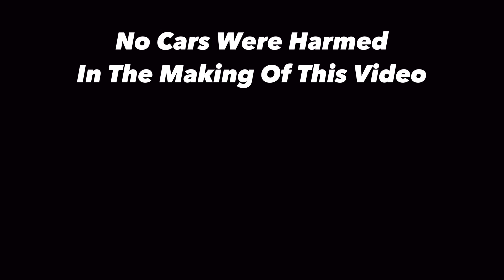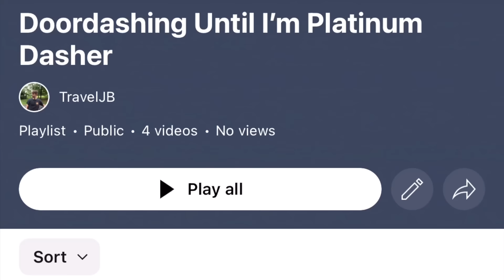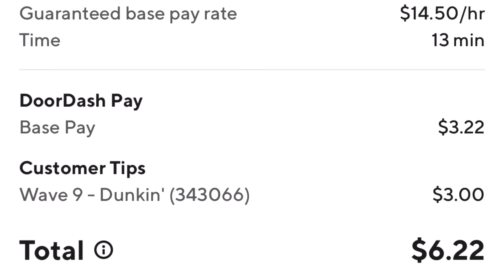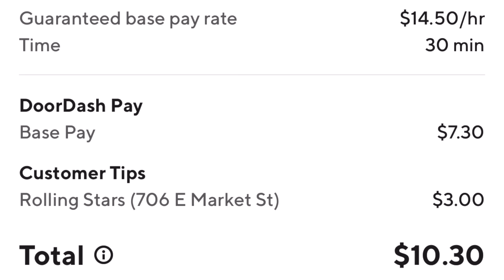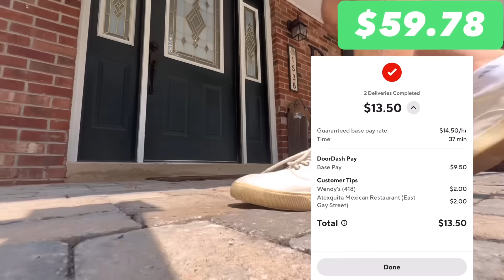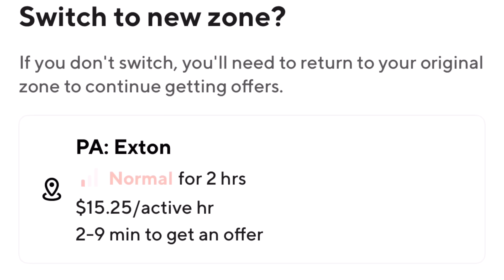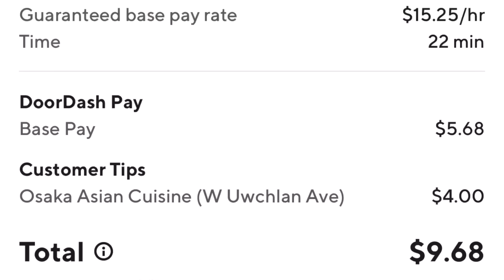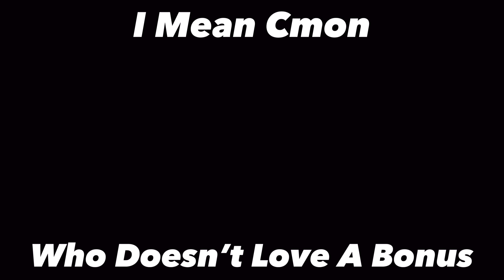Taking Every Doordash Earn By Time Order For 7 Hours Straight…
Taking every doordash order for 7 hours straight… not my best idea! I do my mileage and my Doordash Hourly Pay Breakdown at the end. All of this on Doordash earn by time

This doordash challenge involves me doordashing for 7 hours straight, however I have to accept every doordash delivery that comes my way. If you are a doordash driver… I don’t suggest doing this. The high mileage low pay orders really take a hit to your doordash income and although the high doordash pay priority is nice, taking every single doordash order can really take a toll on you and your car.  I did have a couple no tip doordash orders that really put a damper on the mood…however some of these doordash no tip orders will surprise you… im here to answer is earn by time doordash worth it ?

I definitely got lucky in this video, I’ve never had this much luck with doordash .

“ Taking every order doordash… good times” - Not My Car

Unfortunately we can’t live by the no tip no trip motto today because no tip today = I’m accepting it and regretting it every step of the way. So doordash no tippers are loving me today. As I made my way through the video, my door dash acceptance rate passed 50% and I got the doordash priority orders. So join me on this interesting doordash ride along of accepting all doordash orders